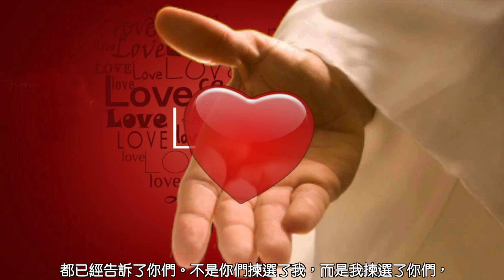復活期第五週星期五〖若望福音 15:12-17〗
若望福音 15:12-17

那時，耶穌對門徒說：「這是我的命令：你們要彼此相愛，像我愛著你們一樣。為朋友犧牲生命，再沒有比這更偉大的愛了。你們如果遵守我給你們的命令，你們就是我的朋友。以後，我不再稱你們為僕人，因為僕人不知道主人所做的事；我稱你們為朋友，因為我從父那裡所聽到的一切，都已經告訴了你們。
不是你們揀選了我，而是我揀選了你們，並委派你們去結果實，結出常存的果實，如此，你們因我的名無論向父求什麼，祂會賜給你們。這就是我的命令：你們要彼此相愛。」